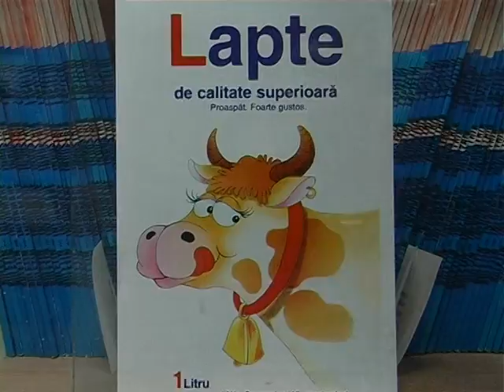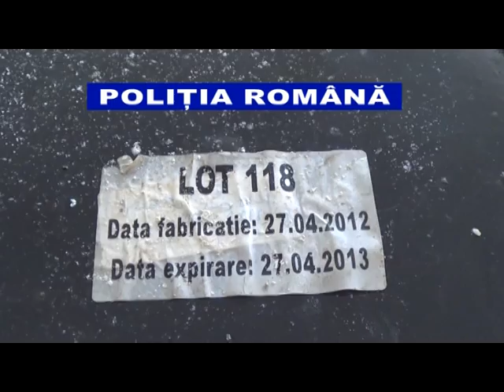Știre Etv - PREFECTURA VREA EXPLICAȚII ÎN CAZUL BRÂNZEI EXPIRATE | 26.04.2016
În urmă cu o săptămână, în depozitul unei firme au fost descoperite 50 de tone de produse lactate, improprie consumului, și alte șase tone de brânză expirată de mai bine de patru ani. Prefectul Galațilui a solicitat Direcției Sanitar-Veterinare un raport amănunțit al cazului.